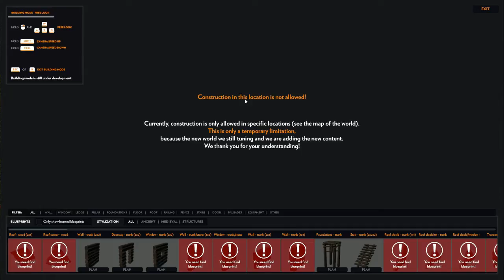Novus Inceptio S01E04 - Bunnies, Foxes & Bears... Oh my - Let's Play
Novus Inceptio is a survival RPG set to our planet, but far in the future. Despite of the fact that the game is labeled as a survival game, it is not a typical survival challenge type of a game. This is mainly because survival elements create just the background of the game and the main aim is shifted to very complex craft system and building values in the game. Novus Inceptio is about calm playing experience which is similar to strategic and relaxing style of playing. The game contains a unique system of resources heredity and offers interaction with every game object. The objects serve not as just the background of the game.

Novus Inceptio unusually blends sci-fi and fantasy themes with a hint of post apocalyptical ideas. The story is set on the planet Earth in distant future, but not the Earth as we know it nowadays. And one of the most important topic during playing the game is to reveal the truth about those who stand at the background of everything from ancient times...

THE WORLD IS NOT JUST A DEAD BACKGROUND:
You can interact with nearly everything from the surface of the ground, bushes, trees, to your own buildings. In the game, no plant serves just as a decoration – would you like to pick up mushroom and eat it? Go ahead, nothing stops you. Even ordinary tree does not serve only as a source of wood, but offers other materials, too (bark, leaves, branches, resin etc.).

COMPLEX CRAFT SYSTEM:
The game craft system is based on very difficult internal logic which requires individual production of every single part of the final product. As a reward for such game mechanics you get unique items, spiced with material bonuses, e.g. it is really important whether you craft from oak or pine wood. The game also offers an option of the craft system for those who don't want to dive in tables and calculations.

BUILDING SYSTEM:
Thanks to modular system, while building your new home, the only limiting factor is your creativity (and if not, you can always use ready-made houses). The difference in our system is in the building process. First, you take your time and plan, only when you are ready, you start gathering material and finally build your dream house.

SURVIVE!:
At the beginning of the game you find your character in the middle of wild nature. And your equipment? Only a knife and basic tools. Luckily, you're not alone! Your small personal robot A2-A is your valuable companion, but it is not there to do all the work instead of you. And because the nature does not give things for free you need to find sources of food, heat and prepare for danger, which hides in the deep wood. Disease, injury or death is your daily bread. Over some time, when you learn the laws of the world, you will be ready for your next trip.

BUILD!:
Home is a foundation of survival and developing attributes. You can build your own house or farm and focus on one of many craft specializations. The building system works using modular elements where you can plan first, and then gather required resources for final construction (which, wouldn't be an easy task to do). The only limiting factors are knowledge of recipes for components, your own creativity, sufficient resources and skills.
Also, you can learn to craft new components by finding specific blueprints which could be found in boxes all over the world or in the anomalies.

EXPLORE!
It is not only about settling the world, but also about surviving and creating prosperous economy. There is the whole new world of life, danger and mystery that awaits you. There are dense forests, dry deserts, tropical jungles or busy underwater life.
You can get on a long journey to discover valuable materials or to find out the truth and real purpose of the restored planet.